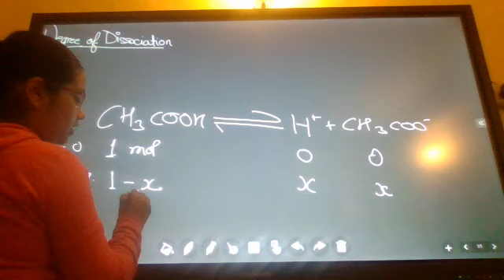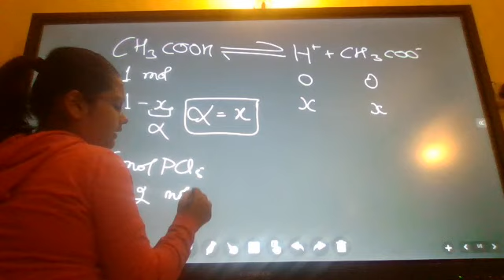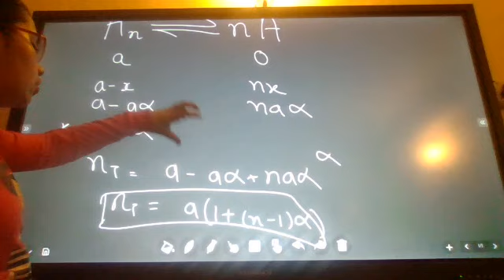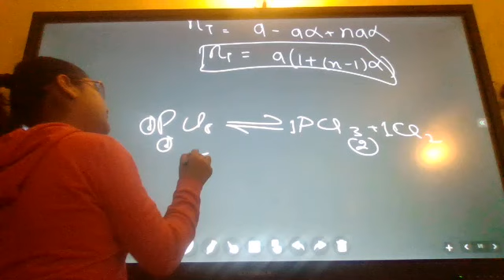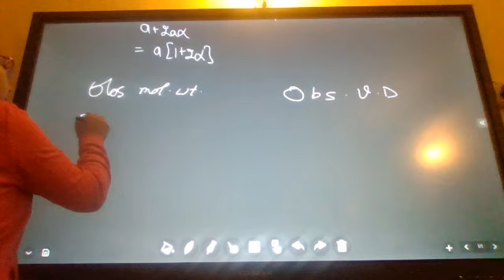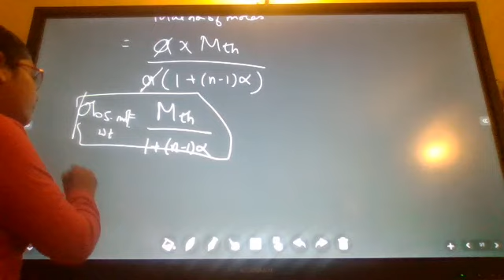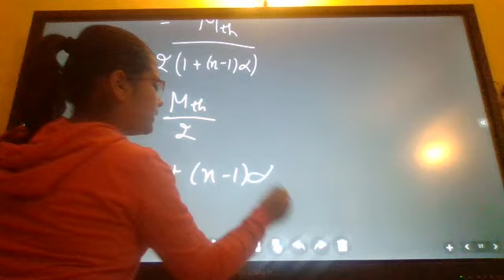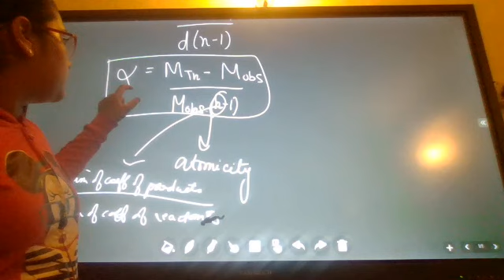Degree of Dissociation - Tutorial by Aliya Gupta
CBSE NCERT Grade 11 Chemistry Chapter Chemical Equilibrium: Degree of Dissociation - Tutorial by Aliya Gupta